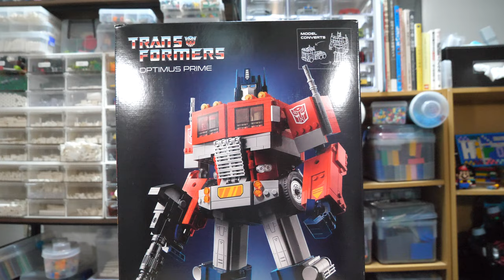【今年もこの日がやってきた！】5月5日はレゴの日！ 2023年version May 5th is Lego Day 2023 version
今年のレゴの日は前から欲しかったアレを遂に買えました！
さらに、今年はJBFに初出展するのでめちゃくちゃ楽しみです！